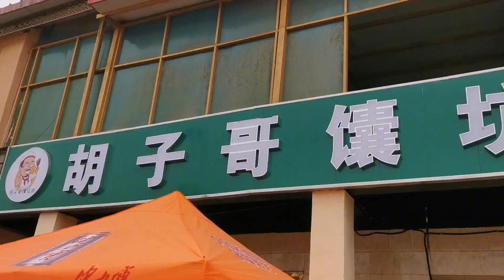第一炉香喷喷的馕坑肉出炉了，大块吃肉就是爽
【遇见新疆的你】原创系列未经许可不得转载